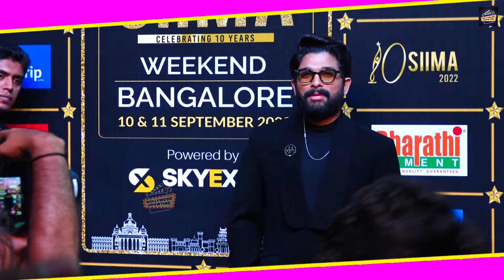Allu Arjun Talks About Pushpa 2 Shooting And Release Date At SIIMA Awards 2022 Pushpa2 The Rule